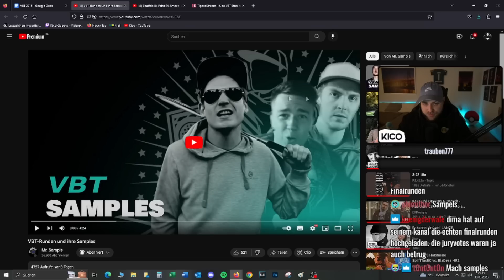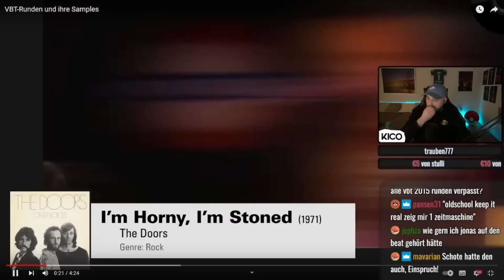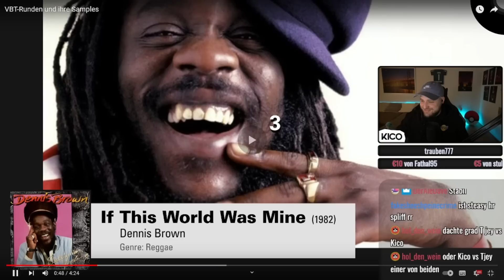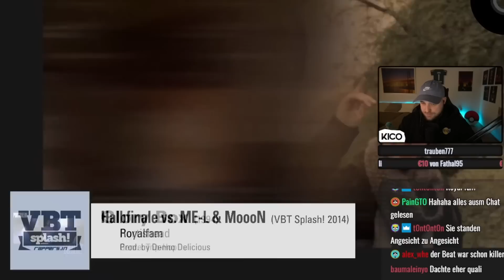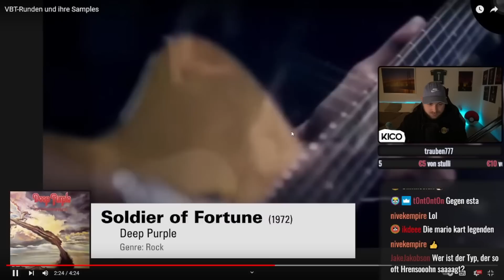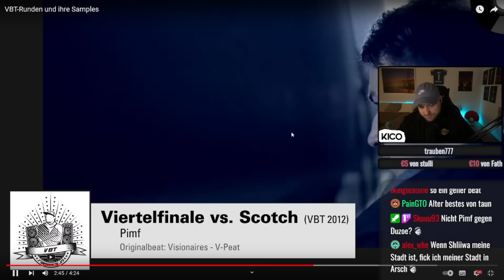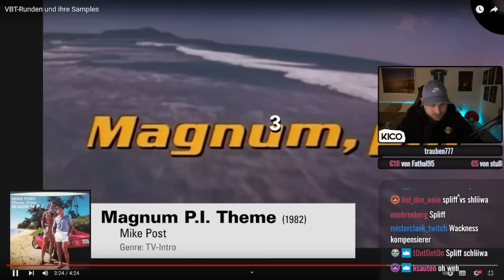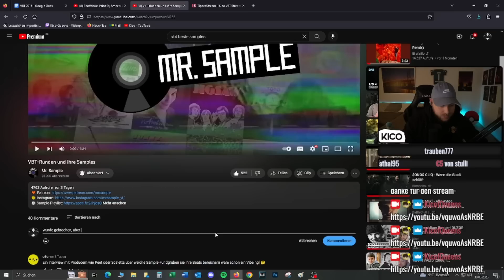VBT-Runden und ihre Samples | REACTION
Meine erste Kooperation! ich nutze Hello Fresh selbst schon lange und bin super happy damit. Über meinen Link könnt ihr insgesamt bis zu 120 Euro sparen. Auf die 1. Ein Abo ist jederzeit kündbar. Danke für euern Support!

Kico

*Kommt über diesen Link ein Einkauf zustande, werde ich mit einer Provision beteiligt. Für euch entstehen dabei natürlich KEINE Mehrkosten!